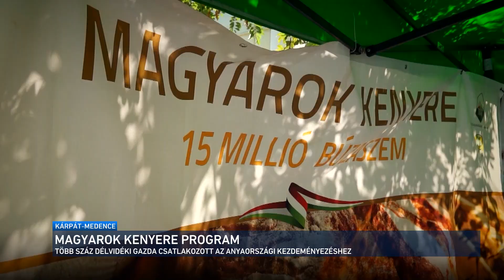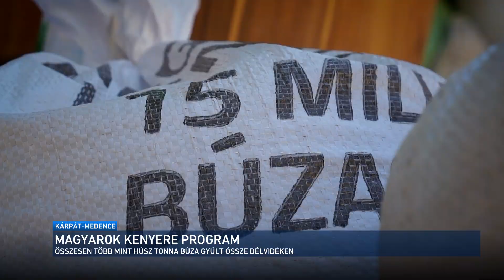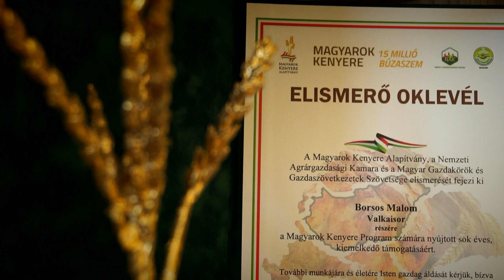Kárpát-medence - Magyarok kenyere - 15 millió búzaszem program Délvidéken 2024.08.18.